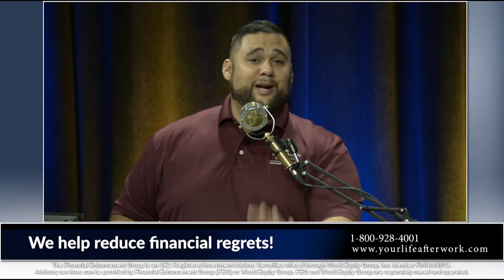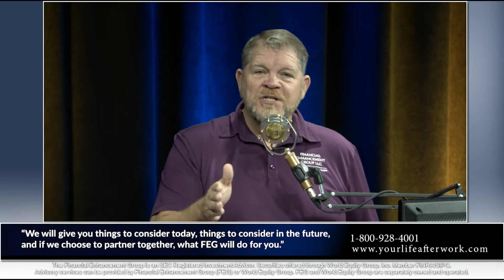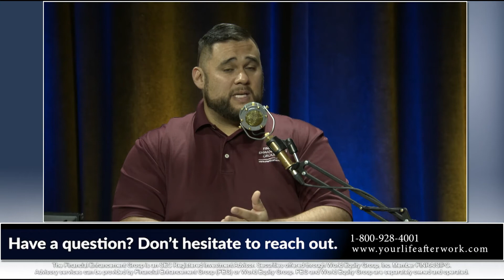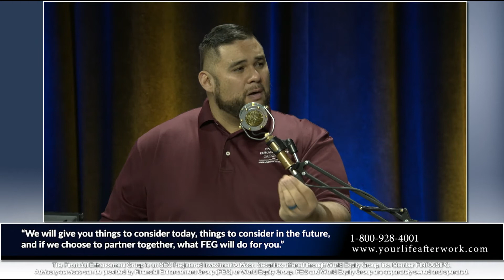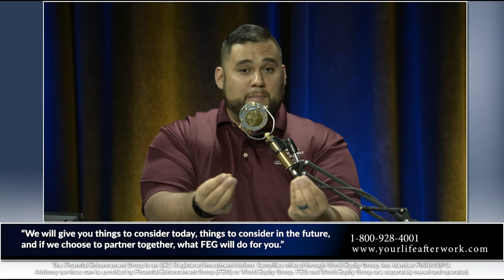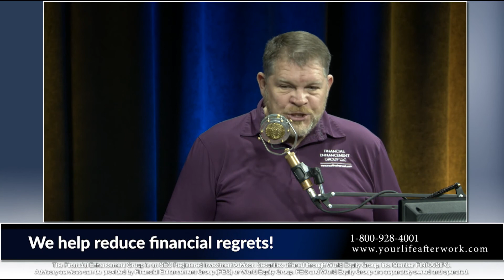Is there a penalty for being prudent?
Consider This Program with Joe Clark, CFP and Grant Soliven, AIF.
In this segment we will cover:

Being prudent can be very beneficial for your financial future, but what happens when you take it too far? Join us as we discuss a few real-life scenarios where being prudent had negative consequences.